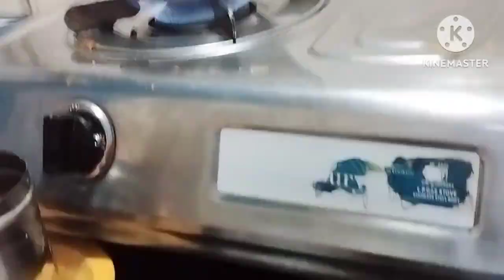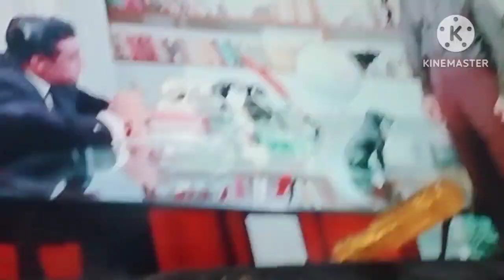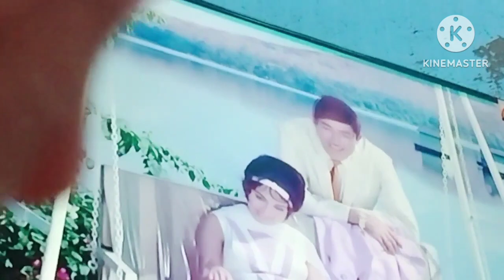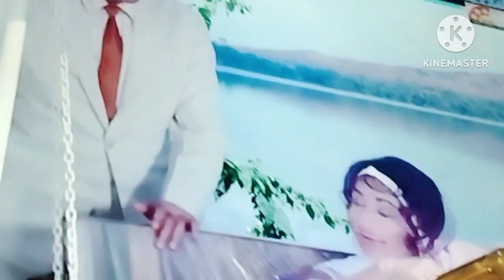Aaj fir se Dil ❤️❤️ bola pani puri khane ka#aur mere dost ke bolane per lai ayurvedic dava kamar ke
Aaj phir Dil bola ❣️❣️ pani puri khane ka#dost ke bolane per like ayurvedic dava 💊💊@kamar ke dard ka 🥺🥺🥺#